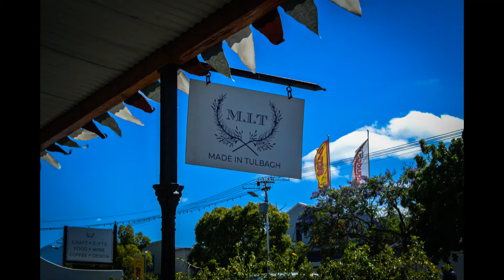Travel Vlog - Tulbagh